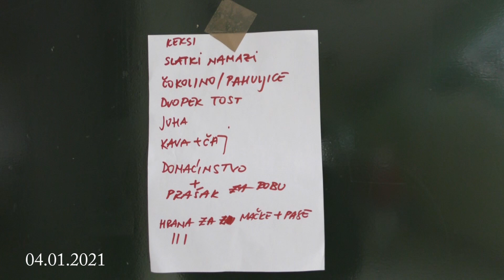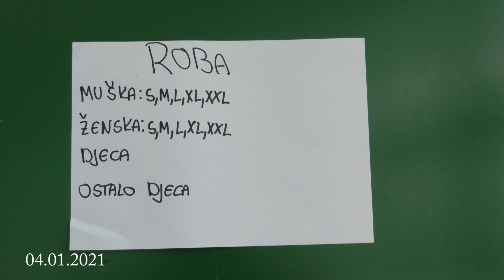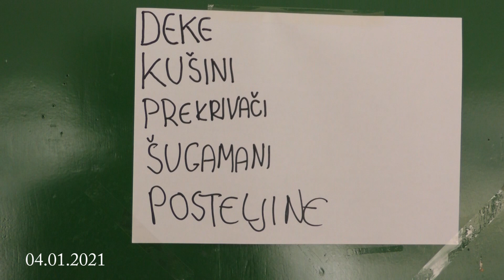VOLONTERSKI CENTAR MAKARSKOG CRVENOG KRIŽA 04. 01. 2021